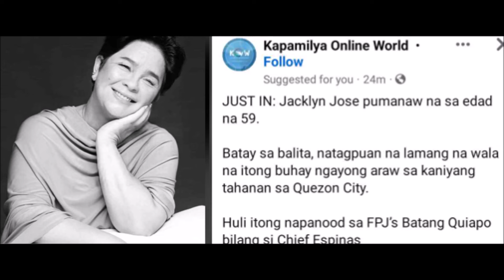JACKLYN JOSE PUMANAW NA SA EDAD NA 59 ANG BUONG DETALYE PANOORIN